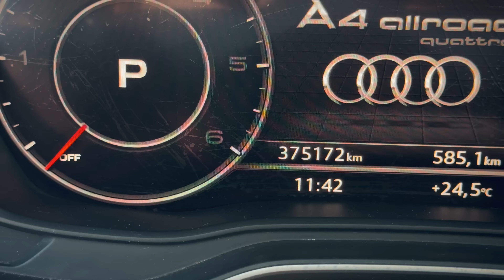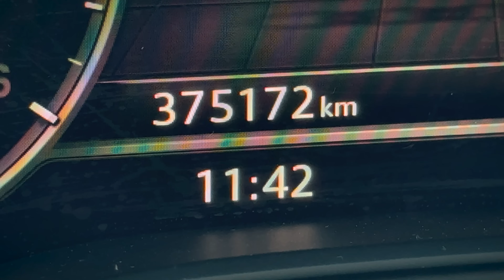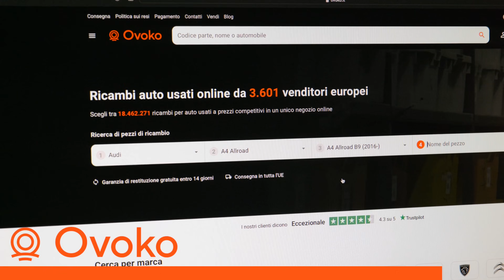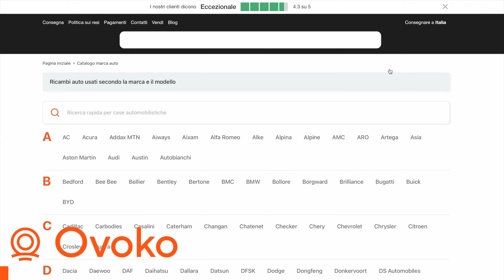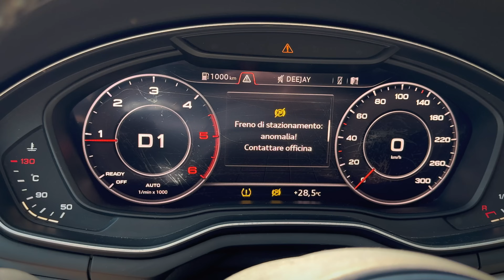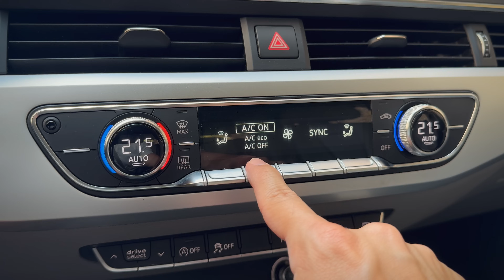ESPLODO una TEDESCA USATA con 375.000 KM | AUDI A4 B9 Allroad - PROVA USATO EP. 7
Compra con garanzia di rimborso entro 14 giorni, risparmia e rimetti il tuo veicolo in strada! 🔧

► Ascolta il PODCAST Amazon Music

📦 ENTRA nel gruppo TELEGRAM dedicato agli ACCESSORI in offerta per la tua AUTOMOBILE

L'Audi A4 Allroad è una delle station wagon più apprezzate dagli estimatori del brand dei quattro anelli. Come se la caverà dopo oltre 300.000 km percorsi? È lei degna icona della proverbiale affidabilità tedesca?
Nella clip trovate come sempre un quadro completo della vettura, con un focus specifico circa gli aspetti da considerare in fase d'acquisto, prezzi, consumi, i PRO e i CONTRO dell'automobile.

Dario